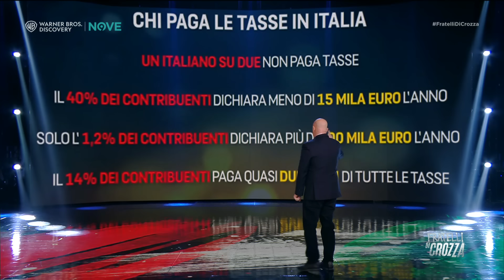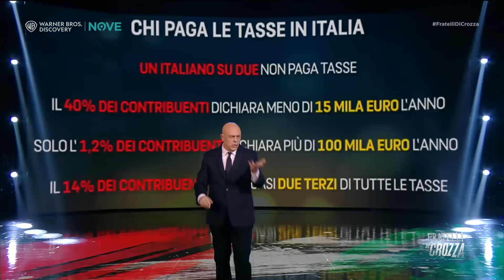Maurizio Crozza "Fratelli da oggi abbiamo un amico in più, il fisco amico!" | Fratelli di Crozza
Finalmente è tornato Fratelli di Crozza, non perderti i nuovi episodi tutti i venerdì alle 21:25 in prima TV sul